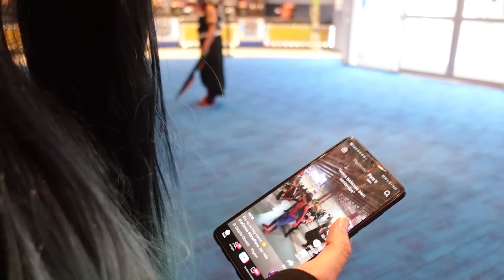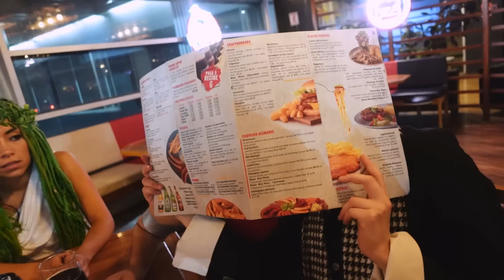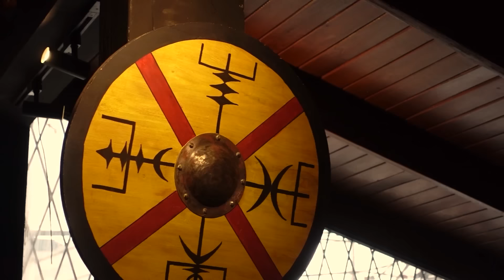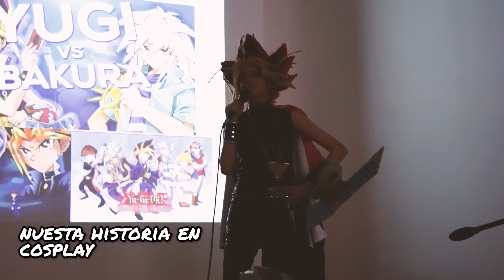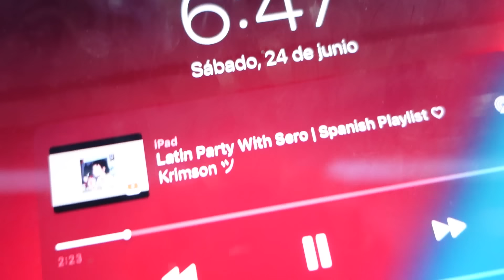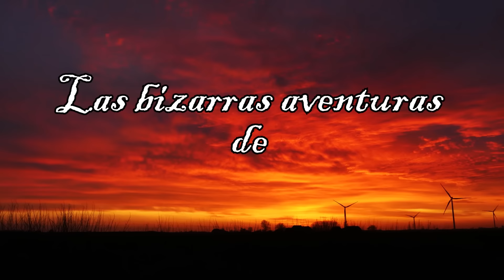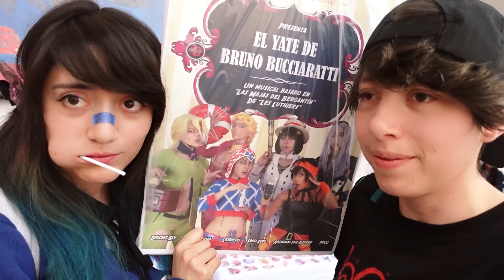¡UN AÑO DE COSPLAY! 🎬 -【COMPILACIÓN BLOOPERS 2023】PARTE 1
¡BIENVENIDOS A NUESTROS ÚLTIMOS MOMENTOS DEL AÑO 2023!
Hoy les hemos traído esta compilación de los momentos más divertidos en el año , también cargado de videos inéditos y momentos que nunca salieron a la luz. ¡Pero que ustedes podrán votar para que se hagan realidad!

Muchas gracias por tu INMENSO apoyo durante este año, lo cual nos permitió hacer posible cada uno de estos proyectos.
Veamos que tal les parece estas selección de momentos memorables !
¡Vamos a divertirnos juntos!